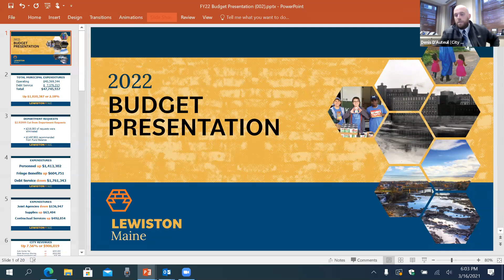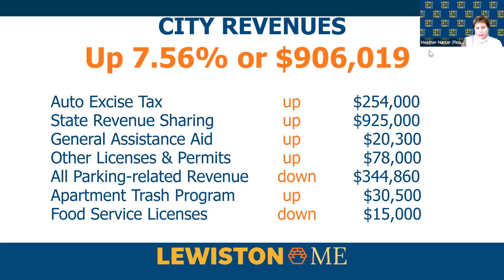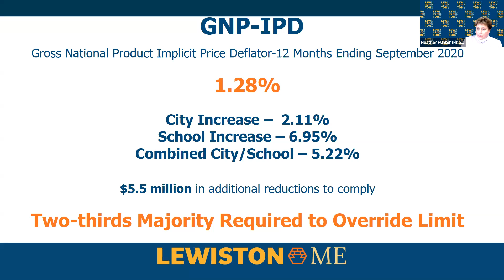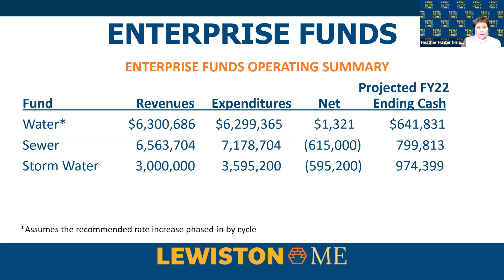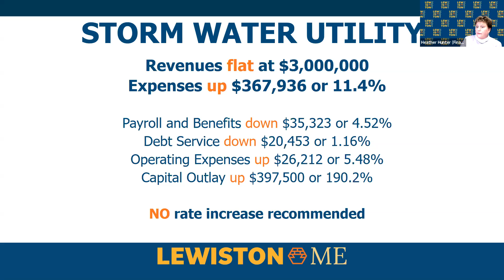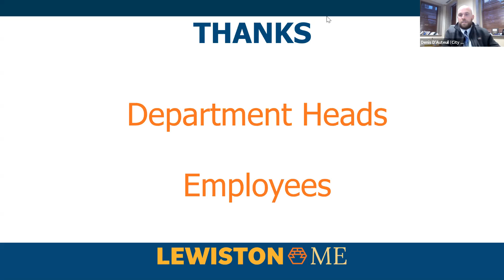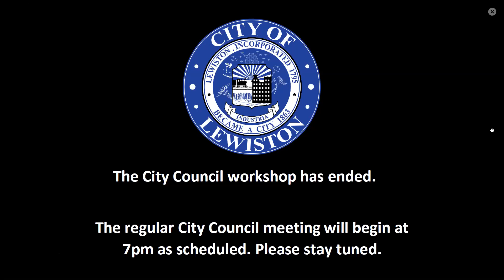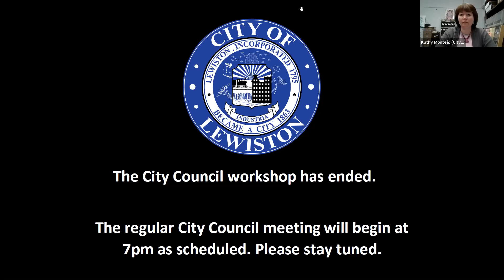City Council Workshop & Meeting 03/16/2021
LEWISTON CITY COUNCIL AGENDA
SESSION WILL BE CONDUCTED REMOTELY AND MEMBERS WILL ONLY PARTICIPATE ELECTRONICALLY.
Public Comment on any item appearing on the agenda may be sent to prior to or during the meeting, and all comments received will be forwarded to the City Council. Members of the public who do not have internet access and who would like to access the meeting by phone may contact for the access code before 5pm on the day of the meeting.
6:00 p.m. Workshop
A. FY22 City Budget Presentation – 45 minutes
7:00 p.m. Regular Meeting
Update on City Actions Regarding COVID-19 Pandemic Situation
Acceptance of the minutes of the March 9, 2021 meeting.
Public Comment period – Any member of the public may make comments regarding issues pertaining to Lewiston City Government (3 minutes per speaker; maximum time for all comments is 15 minutes)
ALL ROLL CALL VOTES FOR THIS MEETING WILL BEGIN WITH THE COUNCILOR OF WARD 7.
REGULAR BUSINESS:
1. Public Hearing on the renewal application for a Special Amusement Permit for Live Entertainment for Baxter Brew Pub, LLC, 120 Mill Street.
2. Public Hearing and First Passage to rezone the property at 186 Oak Street.
3. Order, Authorizing the acquisition of a utility easement for a new storm drain pipe, existing storm drain pipe and an existing sewer main at 425 Lisbon Street.
4. Order, Authorizing the City Administrator to execute an agreement with Maine Department of Transportation to complete pedestrian safety improvements at the Five Corners area of Central Avenue.
5. Order, Authorizing the City Administrator to Execute a First Amended and Restated Parking Agreement with Bates Mill, LLC and Platz Associates.
6. Order, Authorizing the City Administrator to Execute a Final Option Agreement which if Exercised, will result in the Conveyance of Bates Mill #5(The Weave Shed) to Bates Mill, LLC.
7. Resolve, Authorizing a Second Release of the Pandemic Emergency Small Business Loan Program.
8. Resolve, Establishing the Residential Landlord Forgivable Loan Program.
9. Order, Adopting the Lewiston Equity Statement as the Equity Statement for the City of Lewiston.
10. Annual appointment for the Lewiston-Auburn Railroad Company Board of Directors.
11. Resolve, Recommending the appointment of a Proxy to vote the shares of the Lewiston Directors of the Lewiston Auburn Railroad Company as single block as determined by the majority of the Lewiston Directors.
12. Annual authorization for the Public Works Department to post certain roads, from March 17th to May 1st, prohibiting vehicles having a gross vehicle weight of over 23,000 pounds.
13. Reports and Updates
14. Any other business Councilors or others may have relating to Lewiston City Government.
15. Executive Session to discuss labor negotiations regarding the Maine Association of Police – Patrol Unit.
*16. Executive Session regarding a Legal Matter.